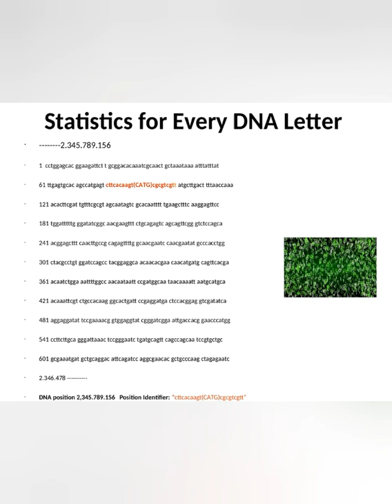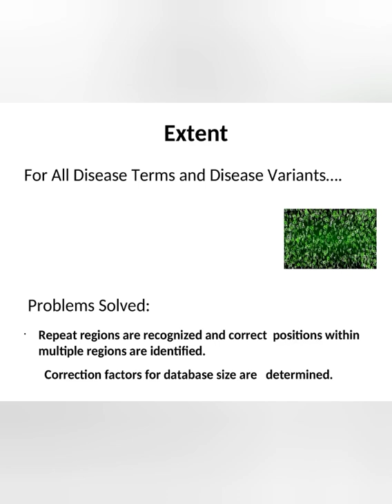Genome Data Mining: One Linkage Score per DNA Letter..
Short: One Linkage Score per DNA Letter..How to assign a linkage score for every DNA letter of 3 billion, one by one and for every disease term combination.